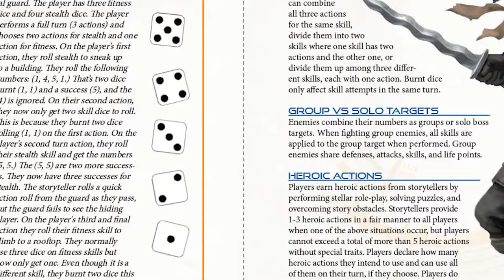Creative Director, T. Julian Bell introduces the Dark Veil Roleplaying Game